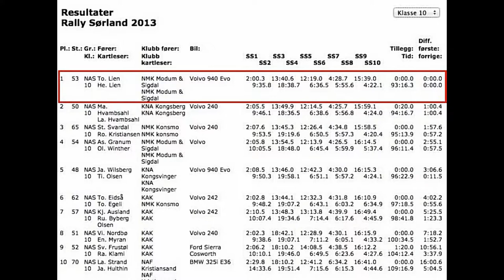Rally Sørlandet 2013 LienBuss Motorsport